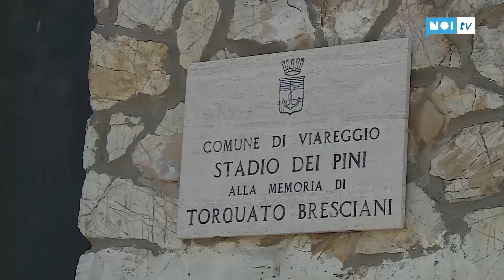Stadio dei Pini: la tribuna scoperta sarà demolita e rifatta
VIAREGGIO - Tribuna scoperta da demolire e ricostruire, tribune coperte da ristrutturare. Questi i lavori necessari per lo stadio dei Pini stabiliti dall'ingegner Marco Sassu dell'Università di Pisa, incaricato in autunno dall'amministrazione comunale di redigere una relazione tecnica sull'impianto sportivo, chiuso dal giugno 2018 per motivi di sicurezza e oggetto un anno fa di indagine della Procura di Lucca (poi archiviata).